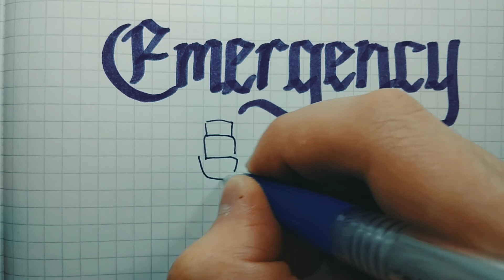Easy Pen Calligraphy: Emergency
Emergency
An ambulance passed by
then I was inspired XD